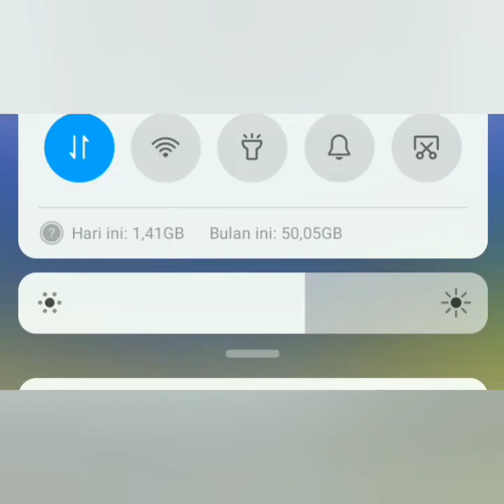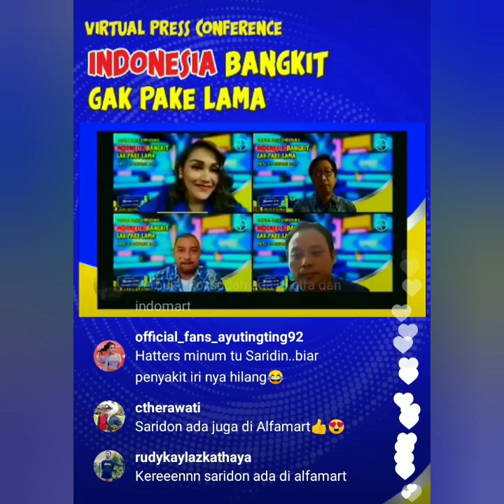Live IGS Ayutingting hari ini bersama Saridon dan Bos besar Alfamart Dll. keren Lihat ini